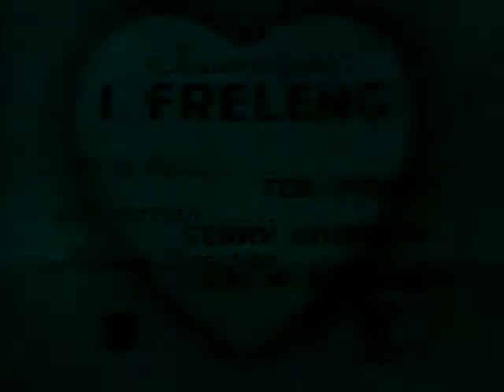Looney Tunes : Ding Dog Daddy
Ding Dog Daddy is a 1942 Warner Bros. Merrie Melodies cartoon, directed by Friz Freleng and written by Tedd Pierce. The short was released on December 5, 1942, and features Willoughby the Dog. The title is a play on a popular expression, as in the song "I'm A Ding Dong Daddy From Dumas".

Initial release: December 5, 1942
Director: Friz Freleng
Screenplay: Tedd Pierce
Producer: Leon Schlesinger
Production company: Warner Bros. Cartoons